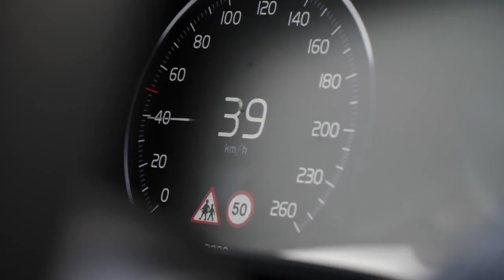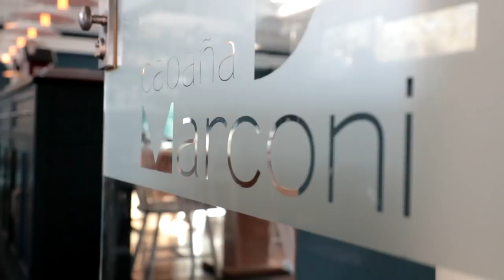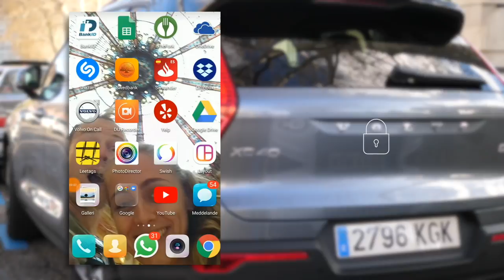El Madrid más sueco by Volvo XC40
El 'made by Sweden' está de moda. Los suecos son un pueblo inspirador, y al volante del nuevo Volvo XC40 hemos querido descubrir qué hay de sueco en Madrid para enriquecernos con su carácter. Este es el resultado de nuestro road trip. Una experiencia en la que caben 'al alimón' el martillo de Thor, fika y el car sharing. Vamos con ello. Auto Bild para Volvo.